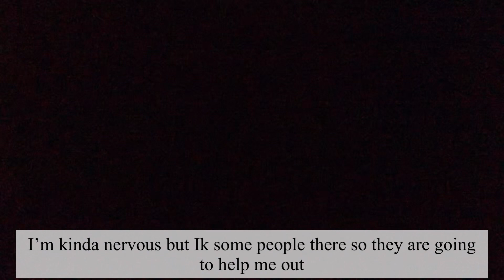GRWM // First Day @ my First Job (Fast food edition)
talk me ;)
•📷: Okayliiyah
•👻: bruhimaaliyahdu

Full name: Aaliyah Crenshaw
Age: ⑰
Birthday: Aug 10 (Leo)
Grade: 12th
Film & Edit: IPhone 8+ // VLLO